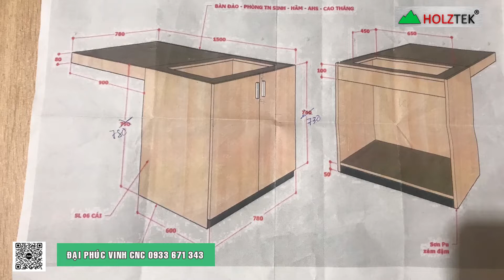Quy Trình Cắt Ván Bằng Máy PRO R4F HOLZTEK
➡️Quy Nhơn. 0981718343 – Mr. Trung
______Hệ thống Website______